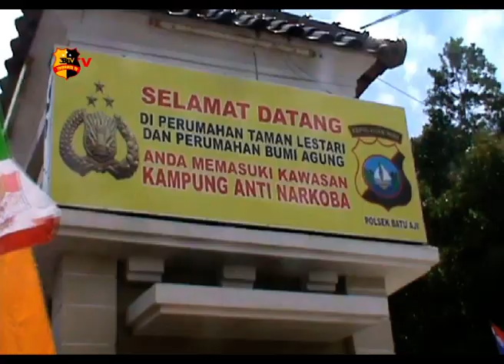POLRESTA BARELANG DUKUNG TERWUJUDNYA 64 KAMPUNG ANTI NARKOBA